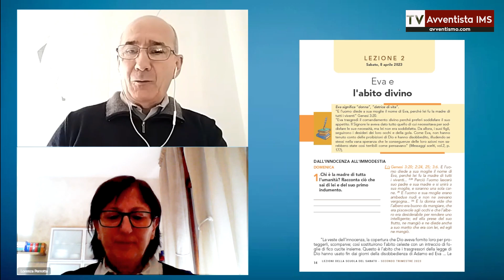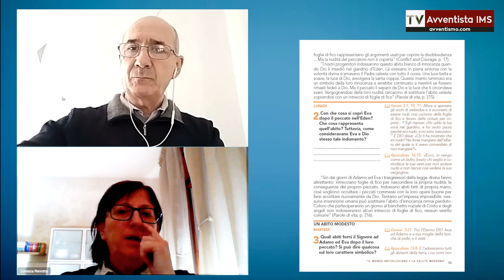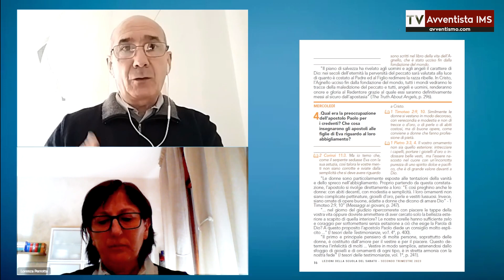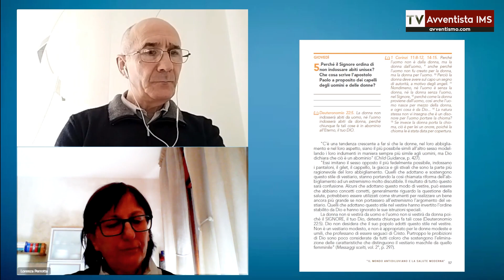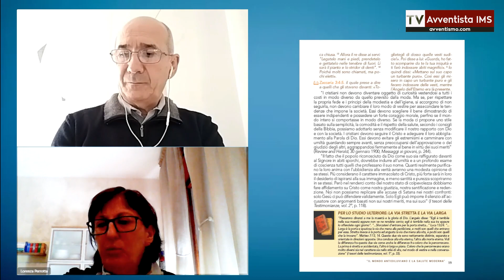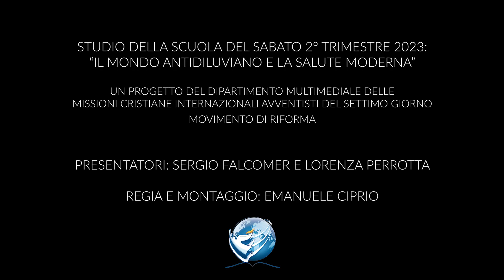Eva e l'abito divino | Scuola del Sabato 8 aprile 2023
Lo studio della lezione della scuola del sabato per il 2° trimestre 2023 dal titolo "Il mondo antidiluviano e la salute moderna"